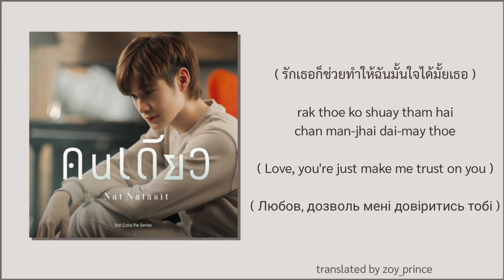[170] Nat Natasit - คนเดียว Ost. นิ่งเฮียก็หาว่าซื่อ Cutie Pie The Series | Lyrics THAI ROM ENG UKR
Song: คนเดียว
Artist: Nat Natasit